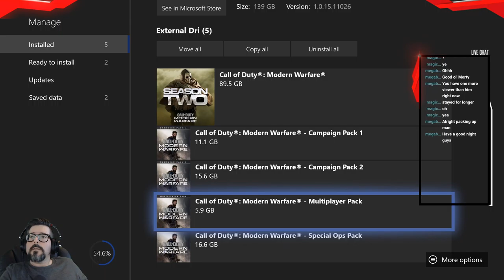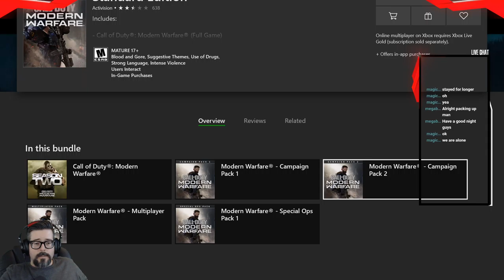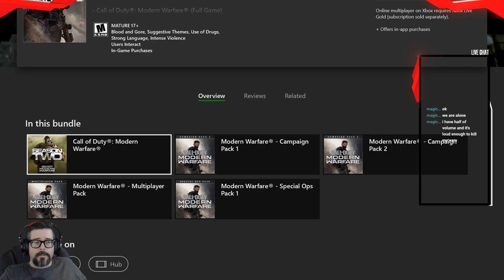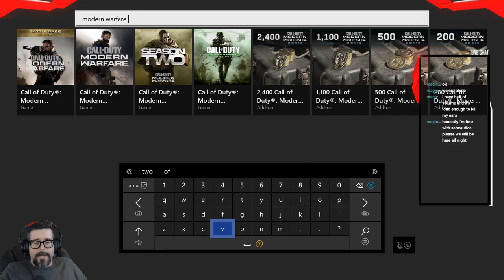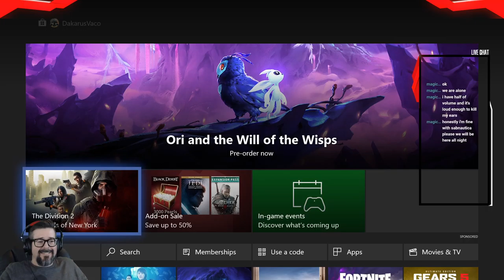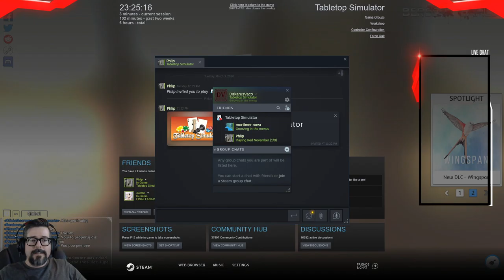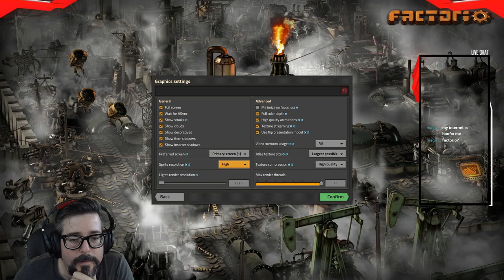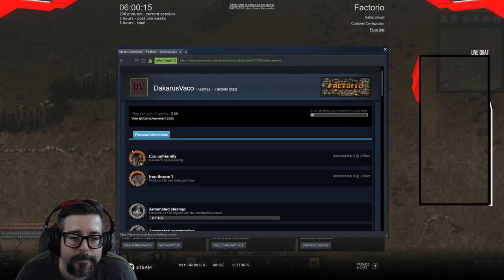Saturday Sheningans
We played some Tabletop Simulator, followed by Battle for Middle Earth, and ended with Factorio.